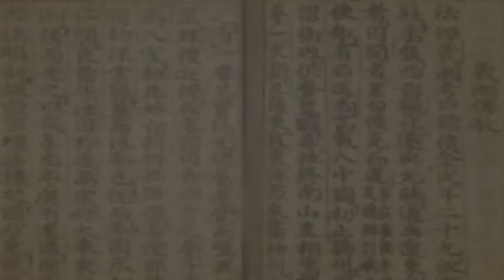[CNTV] 개천절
홍익인간
널리 인간을 이롭게 하고
이치로 세상을 다스린다

민족 역사의 시작 [고조선]

고조선 건국을 기념하기 위해 제정된 국경일
10월 3일 개천절